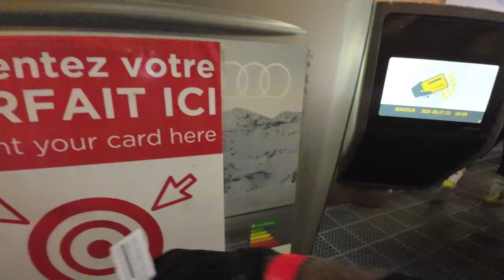HOW HARD IS ENDURO 2 TEAM RACING?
Join us for the first day of 3, where we start to take on the tough stages of Enduro 2 in Meribel, France

We soon find out just how hard it is racing big long stages, compared to back home!